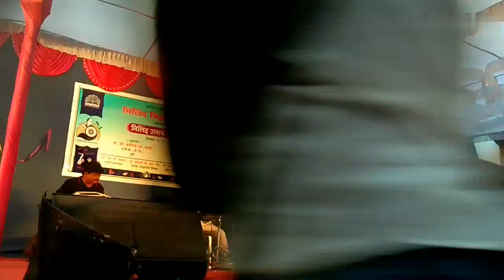aaj kal yaad kuch aur rehta nahi/mohammad aziz song/milind college gadring/vikas pardhe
milind college gadring aurangabad
vikas pardhe song
mohammad aziz song
aaj kal yaad kuch aur rehta nahi
bollywood top mohammad Aziz song
mohammad Aziz sad song,mohammad Aziz
bollywood love song,mohammad Aziz love story songs
bollywood sad love songs,new bollywood songs, mohammad Aziz new song,old new mashup song,
old new mashup song,new bollywood love songs
new song,kumar sanu songs ,alka yagnik songs,udit narayan songs,kishor kumar sad songs,kumar sanu alka songs
India Idol new videos
Indian Idol Pavandip song
Indian Idol new pavandip song
Pavandip latest video Indian Idol
pavandip Indian Idol new songs
Arunita new songs
Arunita new songs Indian Idol
Indian Idol new constraints
new Arunita Song with udit Narayan
Arunita song with kishor Kumar
New Arunita song with pavandip Rajan
Pawandip Rajan new song
Arunita New song

समता सैनिक दल अभिवादन रैली सोबत असा झाला विद्यापीठं नामविस्तार दिन कार्यक्रम

गीत:नावासाठी शाहिदांनी जीवन वाहिले l 14 जाने नामविस्तार दिन l Meghanad jadhav l Ajay देहाडे

गीत: भीमाचं विद्यापीठ l खूपच सुंदर आवाजात l अजय देहाडे l मेघानंद जाधव l Ajay dehade l Meghanad jadhav

New bhim jayanti song
Babasaheb ambekar new song
Ambekar whatsapp status
Bhim jayanti special status
Bhartiy ghatnecha tu shilpkar ahe
Vaman dada kardak song
Vaman dadakardak jayanti special song
Vikas pardhe bhim song
Babasaheb ambekar new song2021
Ajay dhade new song
Meghanand jadhav new bhim songs
Vidyapeeth namvistar din sohala Aurangabad
Br.ambrkar marathwada vidhyapitha Aurangabad
Dr bamua university Aurangabad
Bamu university bhim geet spardha
Geet bhinayan bamua university aurangabad
kishor wagh new songs
meghanand jadhav songs
new songs of Meghanand jadhav
Kishore Kumar songs
New bhim geet 2021
Milind college gradring video's Aurangabad

Milind college gadring 2020 By Vikas pardhe
New sad poem

Bollywood song ,
Aaj kal yad kuch aur ...💓

भीम सॉंग्स//bhim git .

दिलं है के मानता नहि.

Vikas pardhe ,
Mo.9689326137

Vikas pardhe song of babasaheb ambedkar